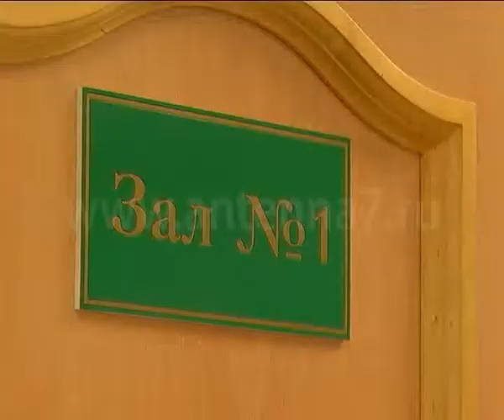Жесть от 13.10.2015.